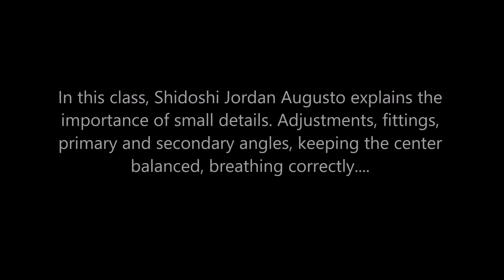Ogawa Ryu - 腹 統制 Hara tōsei - Shidoshi Jordan Augusto - Important Details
腹 統制 Hara tōsei - Shidoshi Jordan Augusto - Important Details

In this class, Shidoshi Jordan Augusto explains the importance of small details. Adjustments, fittings, primary and secondary angles, keeping the center balanced, breathing correctly.